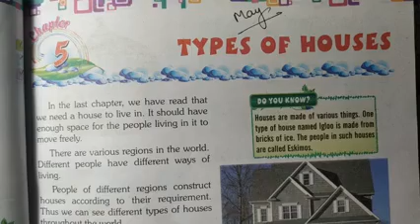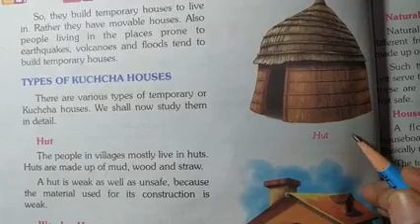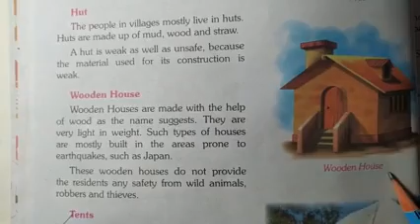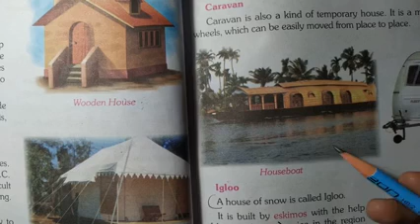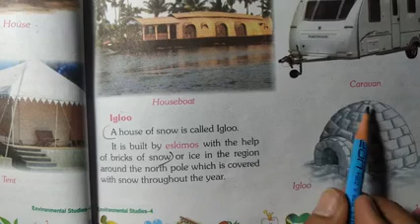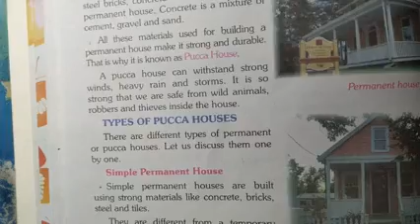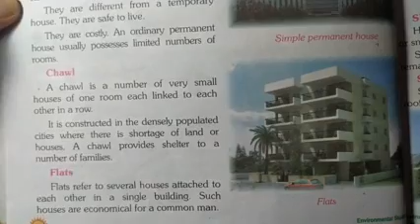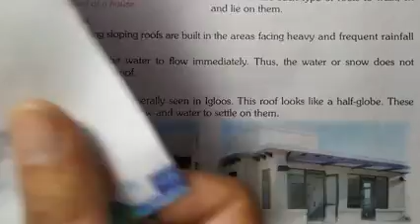Class - 4th and 5th. Lesson - 5 Types of houses